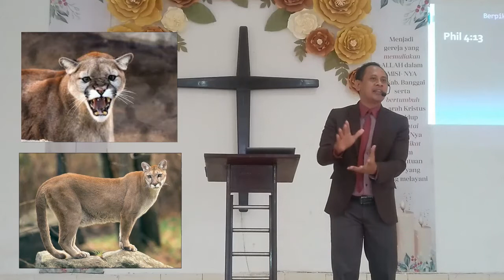Didalam Tuhan Kita Kuat FIlipi 4:13 ||Pdt Sigit Widodo ||Khotbah MInggu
Salom salam sejahtera bagi saudaraku semua.
Kali ini saya membahas alasan  mengapa kita bisa menanggung segala perkara dalam hidup kita, dan mengapa kita bisa kuat ?
Saya menambahkan penginjilan kali ini, berhubung ada beberapa jemaat yang baru pertama kali hadir.
Silahkan disimak, semoga kita menemukan jawabannya. TYM